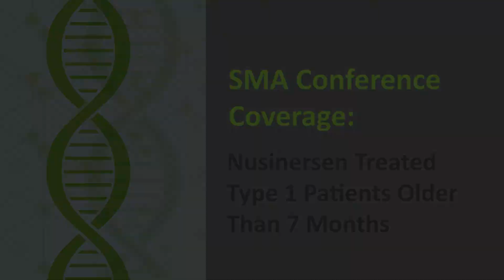Nusinersen Treated Type 1 Patients Older Than 7 Months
Dr. Laurent Servais discusses "Nusinersen Treated Type 1 Patients Older Than 7 Months" from a recent conference.